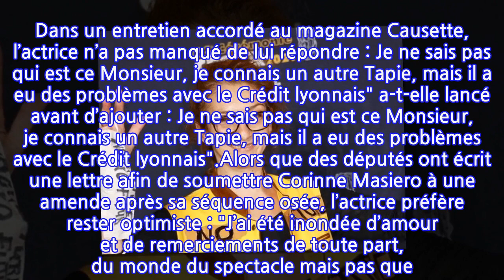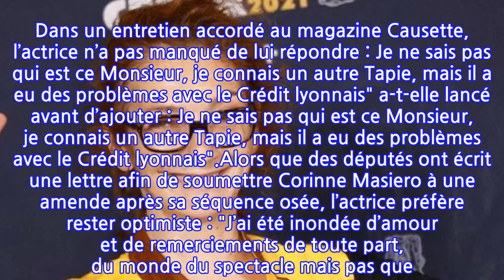Corrine Masiero : traitée de "laideron" par Stéphanie Tapie, elle dézingue son père...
Une semaine après son passage sur la scène des César, Corinne Masiero continue de faire parler d’elle. Le 12 mars 2021, alors qu’elle devait remettre le prix du Meilleur Costume, l’actrice de la série "Capitaine Marleau" est en effet montée sur scène habillée en "Peau d’âne" avant de retirer sa fausse fourrure et de laisser apparaître une robe ensanglantée… qu’elle a aussi retirée pour finir entièrement nue.La comédienne a profité de ce moment pour faire passer un message fort et pour apporter son soutien aux intermittents du spectacle qui souffrent de la précarité depuis le début de la crise sanitaire. Si cette prise de position a vivement fait réagir au sein de la classe politique et au sein de l’opinion publique, Corinne Masiero a assuré qu’elle ne regrettait pas son geste et a déclaré qu’elle n’a que faire des critiques sexistes. Elle vient pourtant de répondre à Stéphanie Tapie…Ce lundi 15 mars 2021, le fils de Bernard Tapie était sur le plateau de TPMP où il officie parfois en tant que chroniqueur. Merde, j’aime le cinéma ! Je n’ai pas envie de voir cette espèce de laideron avec ses tampons" avait-il alors lâché au sujet de Corinne Masiero. Dans un entretien accordé au magazine Causette, l’actrice n’a pas manqué de lui répondre : Je ne sais pas qui est ce Monsieur, je connais un autre Tapie, mais il a eu des problèmes avec le Crédit lyonnais" a-t-elle lancé avant d’ajouter : Je ne sais pas qui est ce Monsieur, je connais un autre Tapie, mais il a eu des problèmes avec le Crédit lyonnais".Alors que des députés ont écrit une lettre afin de soumettre Corinne Masiero à une amende après sa séquence osée, l’actrice préfère rester optimiste : "J’ai été inondée d’amour et de remerciements de toute part, du monde du spectacle mais pas que. […] On m’a écrit depuis le Brésil, la Corée du Sud ou le Canada pour me dire que c’était vachement bien, d’avoir fait ce coup pour faire entendre notre détresse".Aliénor de la Fontaine